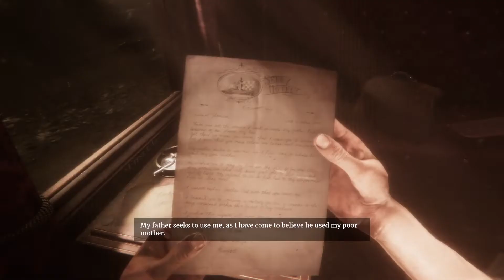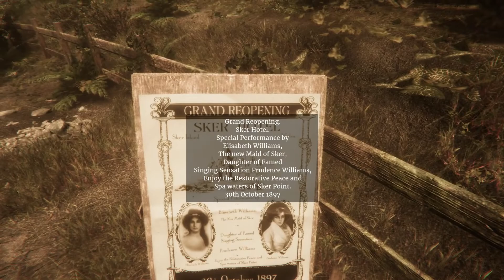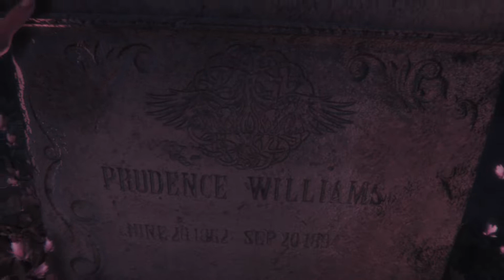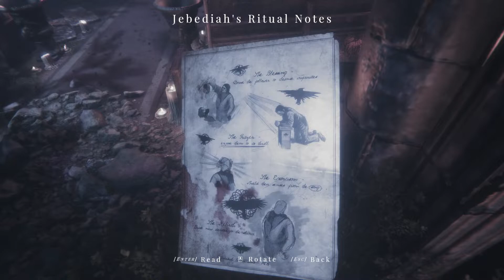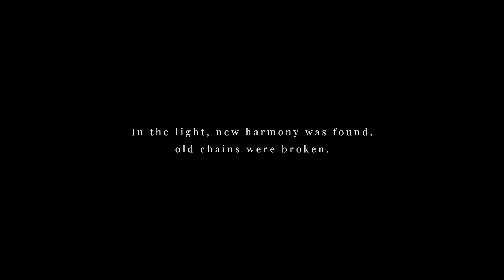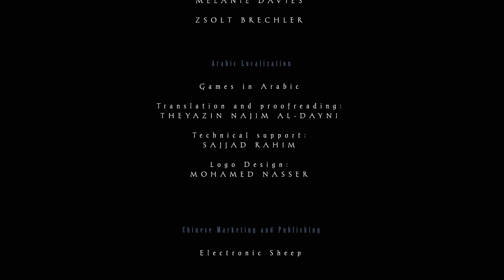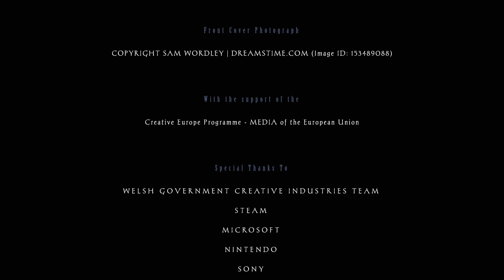Maid Of Sker Gameplay Walkthrough FULL GAME No Commentary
About The Video
horror gameplay no commentary
game walkthrough no commentary
horror game no commentary
horror games no commentary
horror games walkthrough
maid of sker
maid of sker gameplay
maid of sker walkthrough
maid of sker full game
maid of sker full gameplay
maid of sker walkthrough no commentary
maid of sker no commentary
maid of sker full walkthrough
maid of sker review
maid of sker gameplay pc
maid of sker gameplay ps4
maid of sker ps5
full game
no commentary
horror gaming
gameplay
walkthrough
gameplay walkthrough
horror game walkthrough no commentary
gameplay walkthrough no commentary
walkthrough no commentary full game
gameplay walkthrough no commentary full game
horror game
survival horror games walkthrough no commentary
horror gameplay
horror games
horror game full walkthrough
horror game full playthrough
horror full game no commentary
full walkthrough no commentary
full walkthrough gameplay
full game walkthrough no commentary
full game walkthrough no commentary horror
indie games
horror games steam
the uninvited full movie
video game cutscenes
top indie games
new indie games
horror indie games
horror games
best horror games on steam
best horror games pc
best survival horror games
no commentary
horror games pc
best games
walkthrough no commentary
4k 60fps hdr10+
avatar 2
avatar 2 full movie
detective games
mystery games
murder mystery games
story games
best story games
mystery
rpg games
survival game
survival games
best survival games
best survival games pc
top 10 survival games
top survival games
pc survival games
new survival games
4k gameplay
4k game
game 4k
4k game video
4k games
indie horror game
indie horror game no commentary
game full gameplay
walkthrough of the whole game
horror game walkthrough
aliens fireteam elite gameplay
sniper elite 5 dlc
world war z gameplay
upcoming horror games
horror games gameplay
4k
60fps
best games
best action games
action games
best action game
action game
best game
best action games 4k
action game 4k
game cutscenes
cutscenes
4k 60fps hdr10+
full game
full game 4k
full gameplay
no commentary
gameplay
walkthrough
single player
single player pc games
gameplay walkthrough
video game
pc games
best games
best game
games
game
walkthrough no commentary
video game walkthrough no commentary
full game walkthrough
full gameplay walkthrough
full walkthrough
full gameplay no commentary
full walkthrough gameplay
horror game
horror gameplay
horror games
horror gaming
gameplay horror
horror gameplay
horror gameplay video
horror gameplay videos
survival game
game of survival
evil west
resident evil village shadows of rose
a plague tale requiem
atlas fallen
pragmata
suicide squad
starfield
exoprimal
lies of p
hogwarts legacy
forspoken
layers of fears
marvel wolverine
lords of the fallen 2
horizon call of the mountain
miasma chronicles
project eve
assassins creed mirage